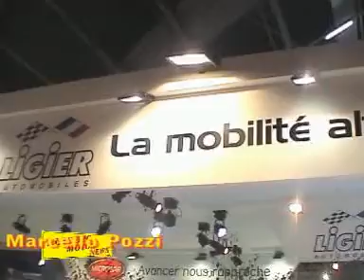Electric Motor News n° 22 (2008) - François Ligier -Italiano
Intervista con François Ligier dove si spiega la nuova joint venture che Ligier ha fatto con Microcar.